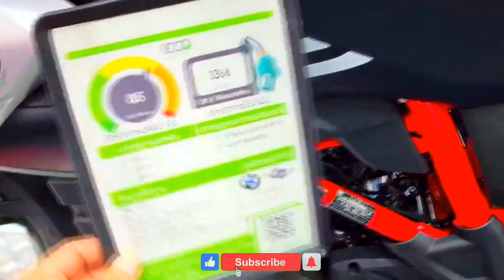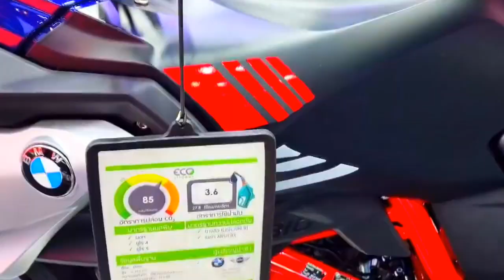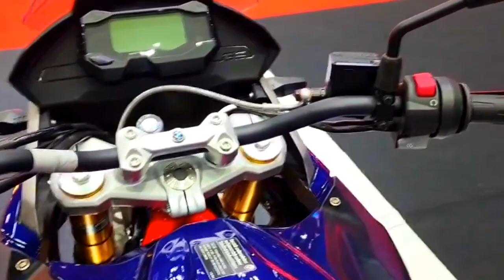2023 All new bmw g 310 gs Rallye adventure, latest update, new specs and colors#bmw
2023 All new bmw g 310 gs Rallye adventure, latest update, new specs and colors#bmw @aldevamoto4078
Powered by a BS6-compliant, 313cc, liquid-cooled, single cylinder engine which is mated to a six-speed gearbox and produces 33.5bhp and 28Nm of peak torque.

 The 2023 BMW G 310 GS continues to feature single headlamp pods with integrated LED DRLs, semi-fairing, stylish front half, fly screen, step-up seat, 19-inch front/17-inch rear wheels and side exhausts.  The feature list retains the LCD instrument cluster, full LED lighting, adjustable levers, dual-channel ABS, and assist and slipper clutches.